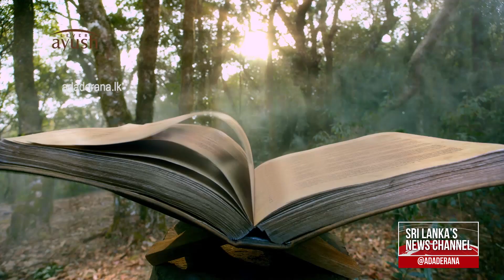Schools to start on January 11 (English)